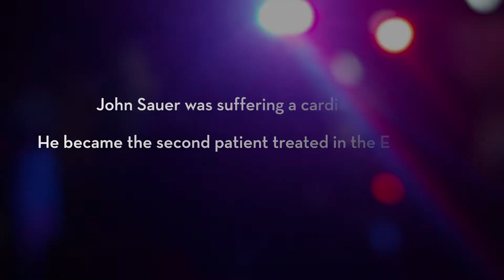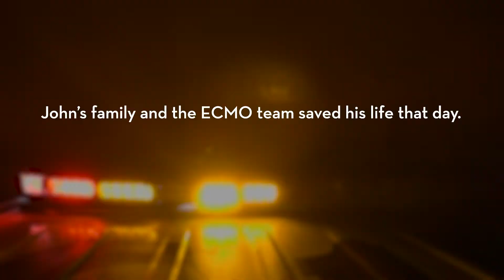Mobile ECMO saves lives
With timely intervention from his wife and a first-of-its-kind ER-on-wheels, John Sauer survived one of medicine’s most dire scenarios.